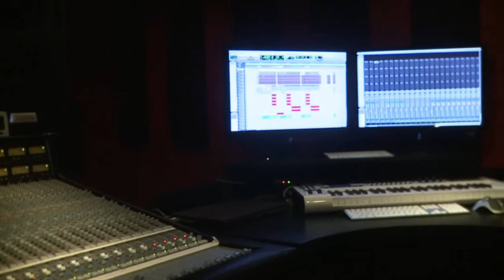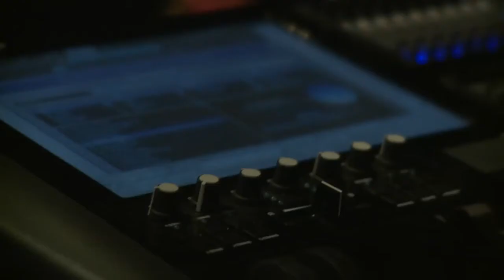Tommy Lee's Atrium Studio